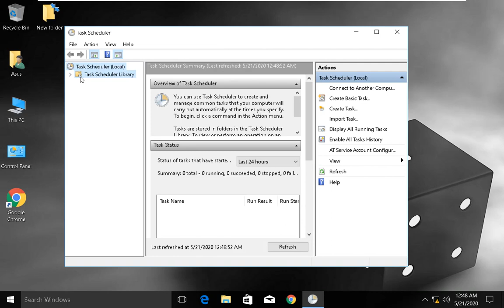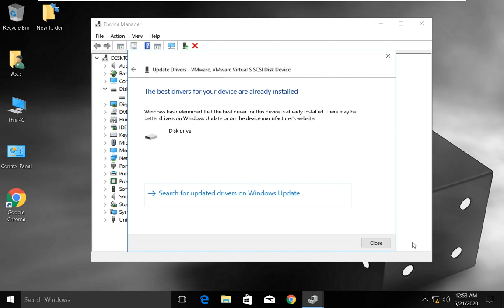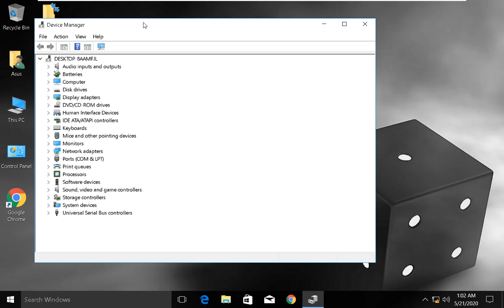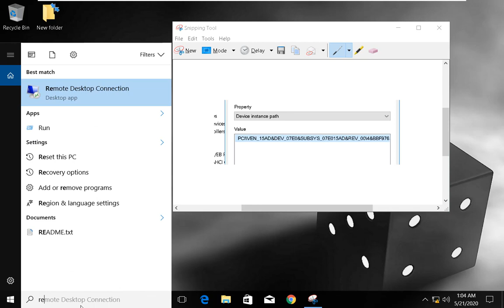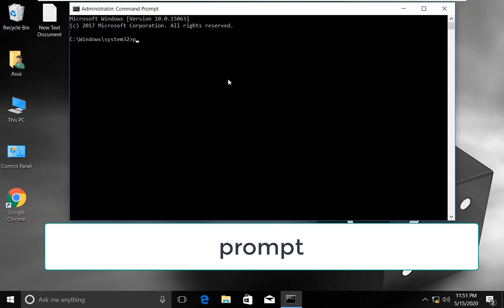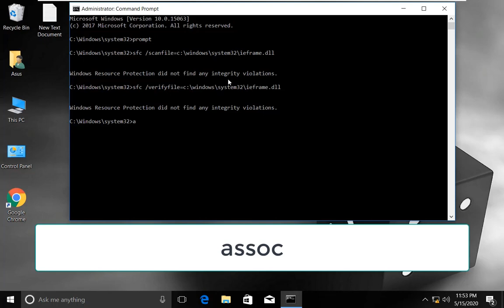Quickly 100% Disk Usage Windows 10 While Gaming | How to Fix 100% Disk Usage Windows 10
100% Disk Usage Windows 10 While Gaming | How to Fix High Disk Usage and Memory Usage on Windows 10 System while Playing Games
This knowledge base will guide you through the steps on How to fix Quickly 100% Disk Usage Windows 10 | Really Really Quickly

Have you encountered this situation: "Your RAN PC into a problem that can not handle, and disk usage is almost 100 percent." As the pictures show, the window 10 is the use of 100%. To solve the problem 100% disk usage, you must follow the procedure below.

Check Task Manager to find the cause

First, we will open the task manager and see our disk usage. So you can see if it is now 100% and slowing down our computers.

Type the task manager in the Windows search bar and select Task Manager:
In the Processes tab, see the "disk" to see what is at the root of your hard disk usage 100%.

10 100% Windows Fix Disk Usage problems
Some repair methods that have helped other 10 Windows users solve 100% of their disk usage problems. Simply follow the procedure to complete the operation windows 10 100% disk usage problems.

A method. Check anti-virus software
Typically, the virus can be a main cause of the situation and use 100% of the disk is no exception. Your security software should be able to manage, whether free or paid suites.

At least, tools like BitDefender, Avast and AVG anti-virus must be able to scan your system drive and detect problems, despite the heavy load on the drive you it may take some time.

Method of both. Disable Windows Search
There are two ways to disable the Windows Search: Temporarily disable Windows Search and permanently disable Windows Search.

Temporarily disable Windows Search:
Right-click the Start button
Invites control Select (Admin)
Enter the following: stop net.exe "Windows Search"
permanently disable the Windows Search:

Language : English